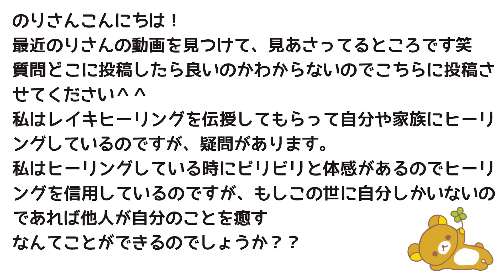癒やしと感謝〜レイキとかのお話〜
今日は「レイキなどの癒しのワーク」についてお話しまっす🐻⭐️
(●´ω｀●)ノ

★★★メンバー登録いただくと過去のメンバー動画がすべて観れます★★★
◯トップの「メンバーになる」ボタンをポチッ♪と押してみてください(*´∀｀*)ノ
◯iPhoneやiPadではうまく登録できない場合があるようです。

★音源素材はこちらのサイトから使わせていただいております　ｍ（＿ ＿）ｍ
★動画素材はこちらのサイトから使わせていただいております　ｍ（＿ ＿）ｍ
★イラスト素材はこちらのサイトから使わせていただいております　ｍ（＿ ＿）ｍ